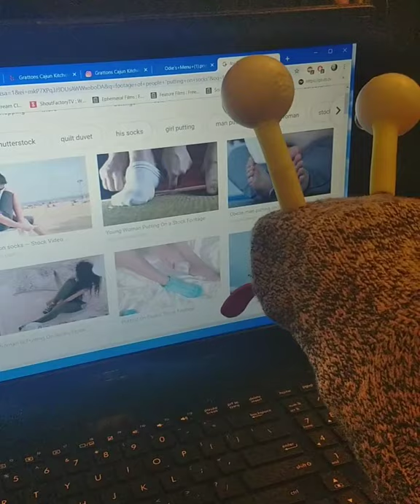Clarence is doing "Research"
I don't believe him for one second.

There's gonna be a whole lot coming here soon.